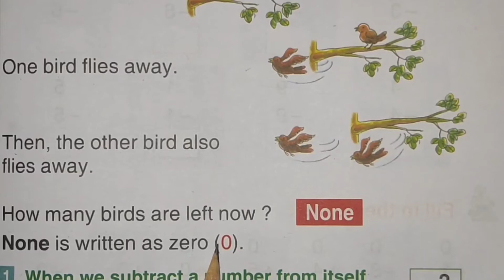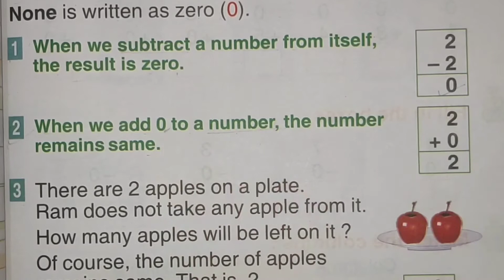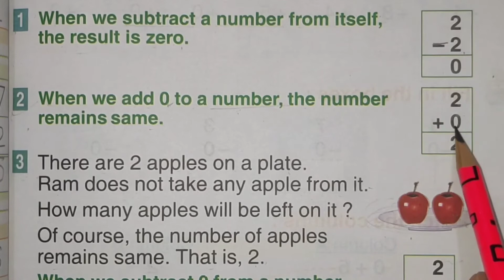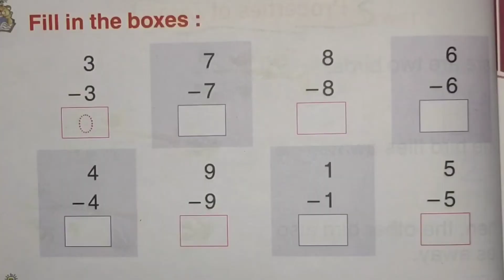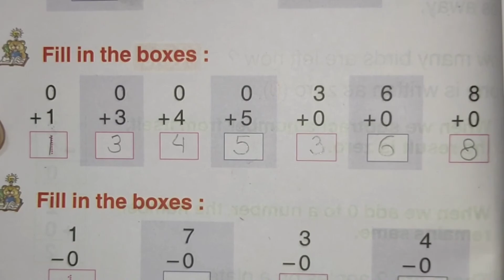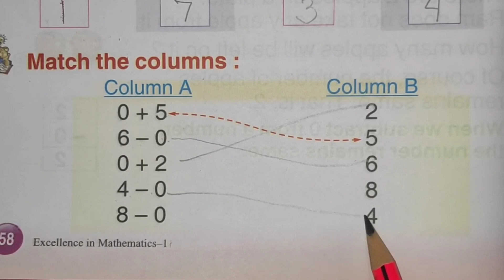Class-1 Properties of Zero